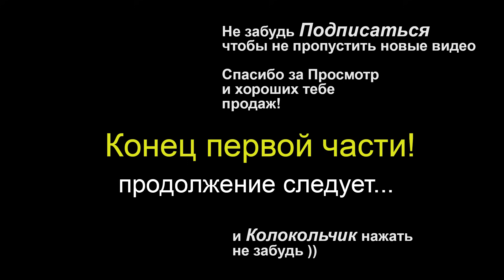Как я 1800руб. Превратил в 11.000руб. на WildBerries за пару дней?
В данном видео я постарался ответить на ваши Вопросы в комментариях под видео на Ютубе, которые вы задаете. Возможно начинающим поставщикам будет интересно послушать. Рассматривал такие вопросы, как:

0:10 Начался 4-й квартал, пора платить налоги за крайние 9 месяцев..
0:56 У нас нету денег чтобы оплатить налоги?
1:28 Как не попасть на кассовый разрыв?
1:57 Для чего нужен Резервный Фонд?
2:25 Почему когда начинаете НЕ нужно Закупаться в Китае?
3:36 Куда деваются деньги, которые платим в виде налогов?
4:22 Почему в России делать бизнес всё таки выгоднее чем за границей?
5:00 Почему НЕ надо платить 40тыс.руб. и боятся Открывать ИП?
7:13 Куда Рашид пропадал, Где можно посмотреть?
7:47 Какие Заметки записал себе пока был в Мечети?
7:55 Первая заметка
8:40 Вторая заметка
11:14 Третья заметка
13:08 Четвёртая заметка
15:29 Принцип «Здоровой Клетки» что это?
16:03 Почему Пришли Дубликаты оплат с Робокассы тем, кто уже брал Чек Листы?
17:34 Когда же наступит прекрасный момент чтобы запустить свои продажи на WB?
18:35 Что сейчас надо делать и какие Ограничения ждут нас ближайшее время на на WildBerries (МаркетПлейс Вайлдберриз)?
19:38 Какие Плюшки сделал OZON для Новогодних товаров?
20:50 Про Новогодние товары на WildBerries?
21:14 Что с нашим грузом из Китая?
21:41 Где лучше сейчас закупать товар на продажу?
22:22 Почему сейчас товары будут продаваться лучше?
22:43 Как я в том году 1800р превратил в 11.000р?
24:20 Сколько Сейчас нужно завозить товара на тест на Вайлдберриз?

Кстати Если Вас заинтересовал Чек-Лист (Инструкция) по Запуску продаж на ВайлдБерриз, подробнее ПОКА ЕЩЁ смотрите Ну или пишите мне вКонтакте В Чек-Листе я решил собрать и сконцентрировать все свои знания по запуску своих продаж на МаркетПлейсе - ВайлдБерриз.

Если есть вопросы, мнения и так далее пишите ниже в комментах, каждый читаю.

Вот тут кстати ссылка на мой банк, в котором открыт расчетный счет и они сами за вас могу открыть ИП без поездок в Налоговую ну и почти автоматически могу посчитать сколько налогов и куда вам платить